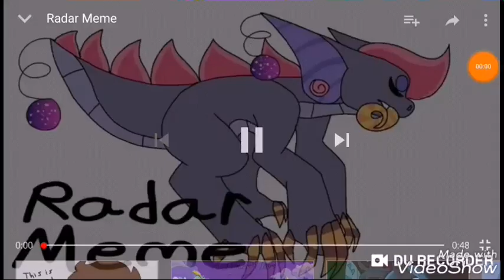Rader meme but it's a willow tree meme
Rader thingy: baked potonion